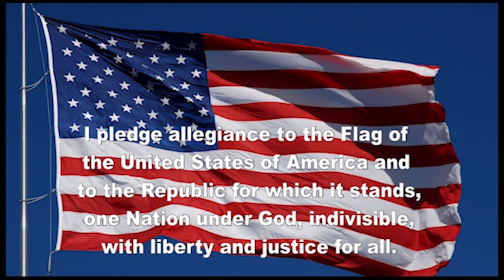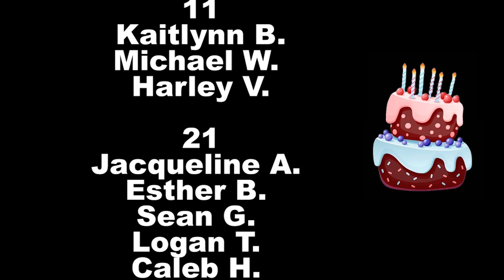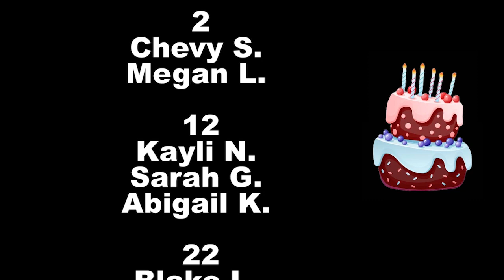POJO NEWS! 2/10/23